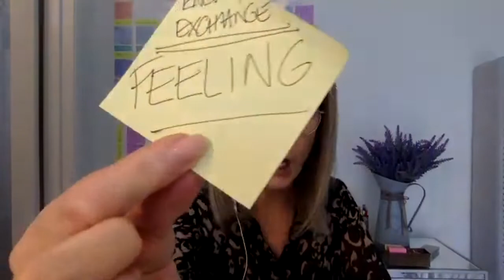How to Turn a Positive Into a Negative During COVID-19 | Terry Hawkins, Progress Retail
Terry Hawkins, Founder, and CEO of Progress Retail shares advice to owners and managers of businesses that may be feeling physically sick because they had to stand down their staff and have had to make changes to their business that they never in a million years would have dreamt.

Join the Active Management Community Facebook Group!
Great resources to tackle COVID-19 in your business

Terry Hawkins believes in these days of COVID-19 our shadow self is revealing itself, but that is good news. The ‘shadow’ is the side of your personality that contains all the parts of yourself that you don’t want to admit to having.  The Shadow is rather what you yourself perceive as dark and weak about yourself, and therefore needing to be hidden and denied.  I think that the shadow is something that we just need to look at.   Companies have a shadow everybody has a shadow my shadow is my anger my shadow is my self-doubt my shadow is putting everybody else first and not myself my shadow is expecting people to return what they get given

IN THE TRENCHES

Over the coming weeks the fitness business podcast will be supporting you through the COVID-19 crisis with a series of special video interviews.

The Fitness Business Podcast Is Supporting You

During the most challenging times in the history of the industry, we have made a huge decision to provide you the most dynamic and operational content over the next 7 weeks.
We will be giving you two interviews per week from owners and managers.  We have named these videos 'In The Trenches' and you'll hear exactly what people are doing at this time.  We are very confident that these videos will be a go-to point for your development and stimulate ideas.

The Fitness Business Podcast aims to deliver weekly education, information and inspiration to fitness business owners & managers or any fitness industry professional.  We feature fitness industry experts, consultants and owners from across the globe. We also interview non-industry experts to bring you leading education to help you run your business more effectively, efficiently and profitable!

The Fitness Business Podcast is hosted by Chantal Brodrick. Chantal worked for 15 years in senior sales and marketing roles in the media industry before transitioning careers. She began as a qualified personal trainer and group fitness instructor. Realizing she could do more to help the industry, she became a Fitness Business Coach with Active Management. In 2015, she became the host of The Fitness Business Podcast and, since that time, has spent more than 2,500 hours interviewing over 230 business leaders, industry experts and authors.